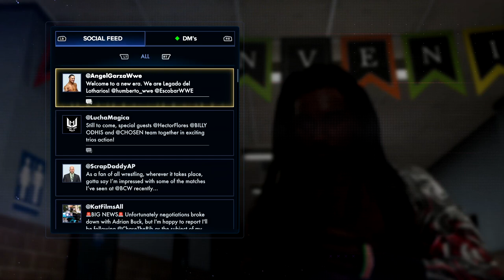Legado del Lotharios Attack! WWE 2K23 My Rise The Lock PC Playthrough Episode 10!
Today we take on imaginary matches for Tavish, a battle royale for Kat, and get attacked by Los Lotharios in Mexico!